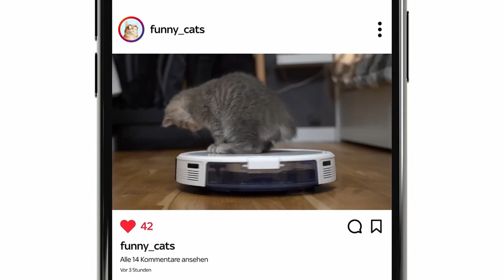Programmtrailer - Sky Cinema Premieren - März 2024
Sky Cinema Deutschland ist ein Teil des Pay-TV-Angebots von Sky Deutschland, einem deutschen Anbieter von Bezahlfernsehen. Sky Cinema bietet eine Vielzahl von Kanälen, die sich hauptsächlich auf das Spielfilmangebot konzentrieren. Die Sender bieten eine breite Auswahl an Filmen aus verschiedenen Genres, darunter Drama, Action, Komödie, Science-Fiction und mehr.

Typischerweise umfasst das Sky Cinema Senderangebot:

Sky Cinema Premieren: Hier werden brandneue Kinofilme als deutsche TV-Premieren gezeigt.
Sky Cinema Special: Dieser Sender ist auf bestimmte Themen oder Genres spezialisiert, wie zum Beispiel Komödien oder Actionfilme.
Sky Cinema Action: Ein Kanal, der sich auf Actionfilme und -serien konzentriert.
Sky Cinema Fun: Hier werden vor allem unterhaltsame Filme und Komödien ausgestrahlt.
Sky Cinema Best Of: Ein Sender, der eine Auswahl der besten Filme aus verschiedenen Genres präsentiert.
Sky Cinema Family: Dieser Sender ist für die ganze Familie geeignet und zeigt familienfreundliche Filme.
Sky Cinema Thriller: Eine Auswahl an spannenden und fesselnden Thrillern.
Sky Cinema Special HD: Dieser HD-Sender bietet eine erweiterte Auswahl an speziellen Themen und Genres in hoher Auflösung.

Dieses archivierte Videomaterial ist Eigentum von Sky Deutschland GmbH.
Dieses Videomaterial dient ausschließlich Dokumentationszwecken.
Ich befürworte keine Piraterie.